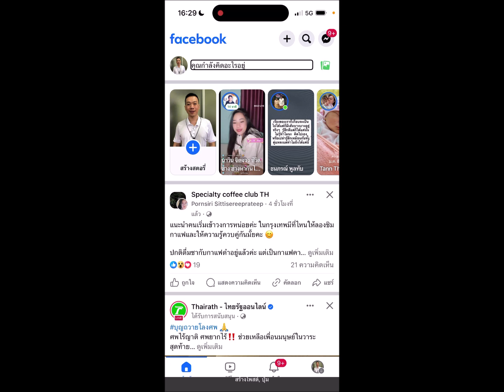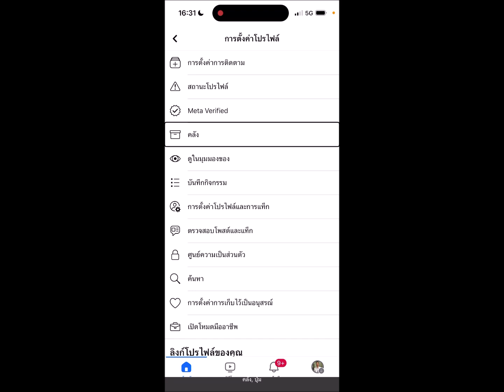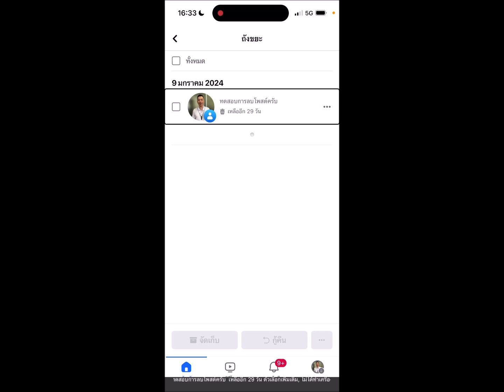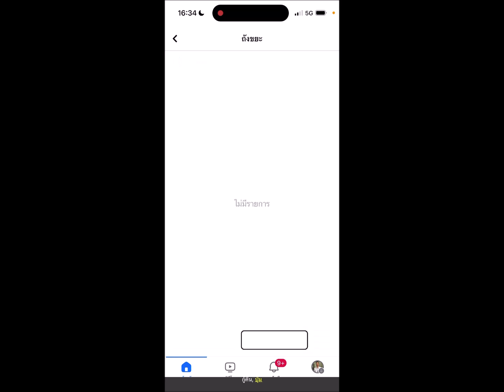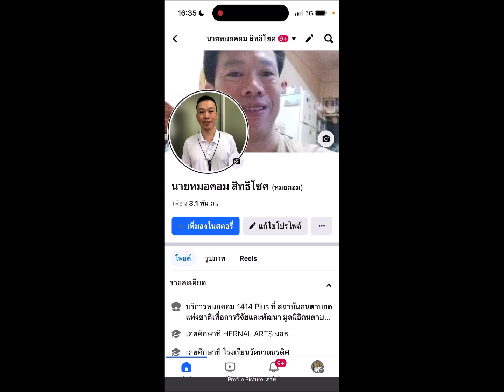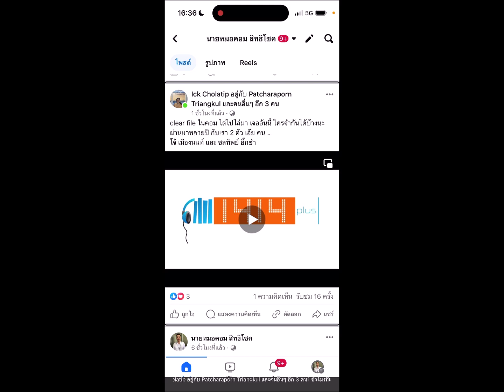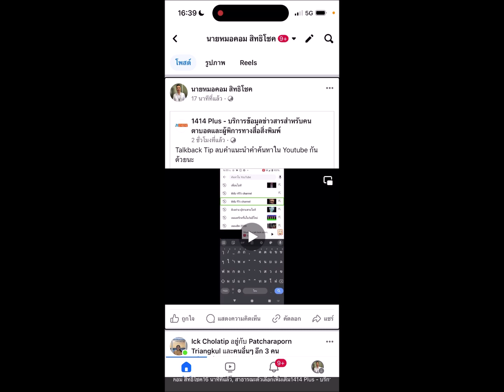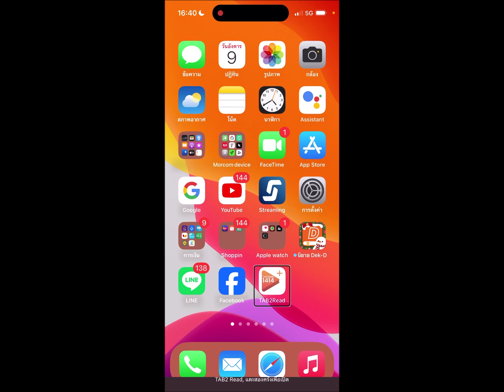iOS Tip - เผลอลบ Post ของตัวเองใน Facebook นำกลับคืนมาได้จากถังขยะนะ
สื่อนี้ทำเพื่อเพื่อนๆคนตาบอดที่ใช้งาน VoiceOver บน iPhone ได้เรียนรู้วิธีการจากช่อง สอนใช้ง่ายนิดเดียว ก็เลยมาประยุกต์ให้เข้ากับการใช้งาน VoiceOver